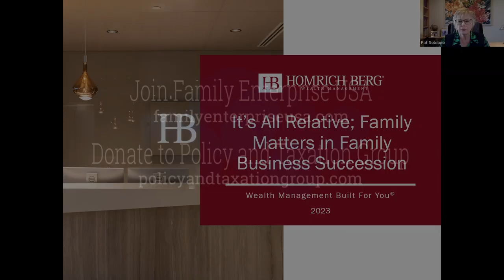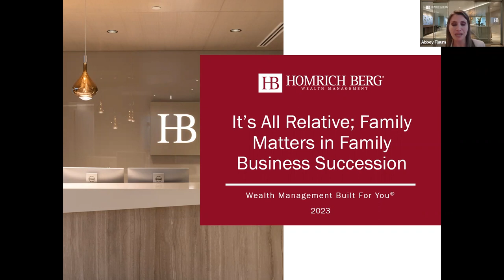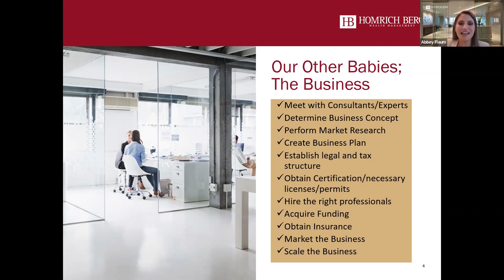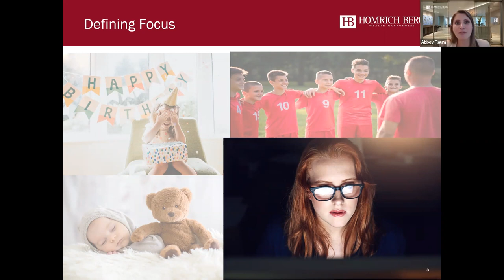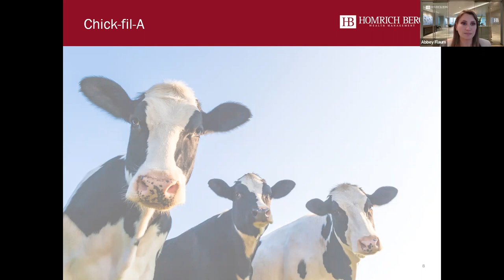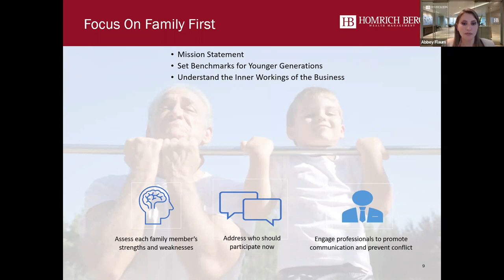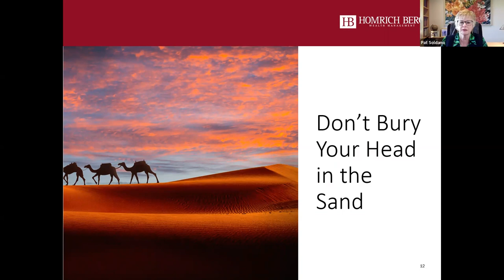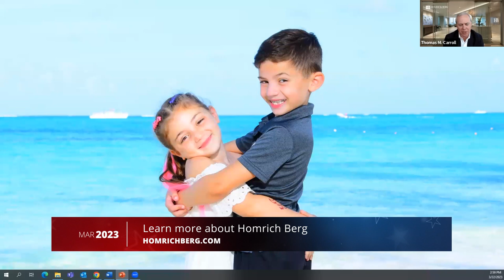It’s All Relative; Family Matters in Business Succession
It’s All Relative; Family Matters in Business Succession, Homrich Berg

One of the 50 largest registered investment advisor firms in the country, Homrich Berg was a pioneer when we founded our firm in 1989 with a focus on serving clients with a fiduciary approach. We have grown to serve clients in over 46 states from our home base in metro Atlanta and now have 35 principals and more than 170 employees.

When planning for your family, you prepare, consult with experts, save, and make plans for your child’s future.

The same is true in running your business; they are, in many ways, parallel experiences.

Overall, succession planning is an important part of ensuring the long-term success and sustainability of a business, particularly for family-owned businesses that have a unique set of challenges and considerations. A well-planned succession strategy can help ensure that the business is well-positioned to thrive for years to come.

Transitioning a family business to younger generations can unmask strengths and weakness that can ultimately result is the success or failure of the business.

Family Enterprise USA advocates concerns and issues of families, everyday concerns of running businesses.

Family Enterprise USA (FEUSA) promotes family business and job creation, growth, viability, and sustainability by advocating for family businesses, their lifetime of savings, and the issues they face running their businesses every day. The issues we fight for or against with Congress in Washington DC are high Income Tax Rates, possible elimination of Valuation Discounts, increase in Capital Gains Tax, enactment of a Wealth Tax, and the continued burden of the Estate Tax (death tax), and with the possible elimination of Step up in Basis. Family Enterprise USA represents and celebrates all sizes, and industries of family businesses and multi-generational employers.

Our sole mission and purpose is to promote family businesses, generationally owned businesses, and multigenerational businesses, and their job growth in America. We hope your family will choose to be a member of FEUSA.

FEUSA is respected and relied upon to be the voice for family business, generationally owned businesses, and multigenerational businesses in Washington DC. FEUSA members meet with legislators in Washington D.C., to present information on the organization’s latest work and current research. FEUSA members educate legislators on the current economic environment that businesses face around the country.